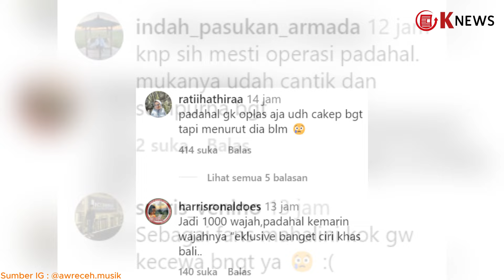Bikin Pangling! Mahalini Pertama Kali Manggung Usai Operasi Hidung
Momen Mahalini Raharja pertama kali manggung usai menjalani operasi hidung membuat penonton dan netizen pangling.

Banyak netizen yang menyebut penampilan baru mahalini begitu berbeda hingga sulit untuk dikenali.